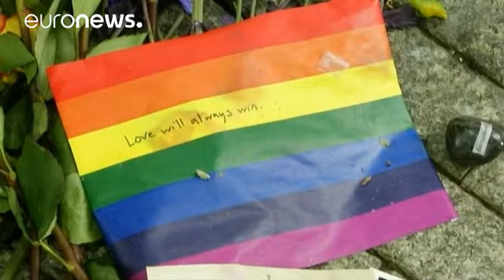اوباما با خانواده قربانیان تیراندازی اورلاندو دیدار کرد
باراک اوباما، رئیس جمهوری آمریکا چهار روز پس از تیراندازی در یک باشگاه همجنسگرایان در اورلاندو، ضمن سفر به این شهر با خانواده قربانیان این حادثه دیدار کرد.

رئیس جمهوری آمریکا پس از این ملاقات در سخنانی خواستار اصلاح قانون حمل اسلحه در این کشور شد. باراک اوباما همچنین دسترسی آسان به اسلحه و عدم برخورد کنگره آمریکا با خشونت های مسلحانه در این کشور را مورد انتقاد قرار داد.

رئیس جمهوری آمریکا گفت: «کسانی که اینجا کشته و زخمی شدند مورد اصابت گلوله های اسلحه قوی یک قاتل قرار گرفتند. انگیزه های این…